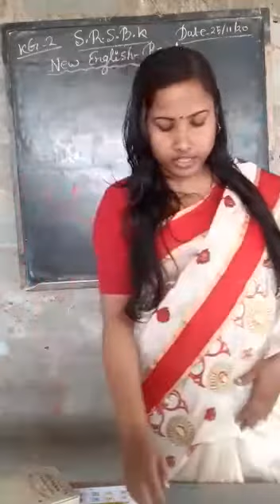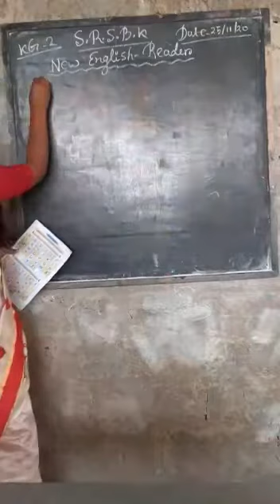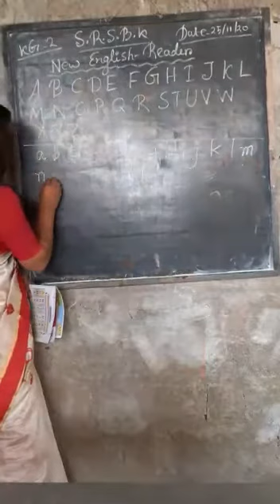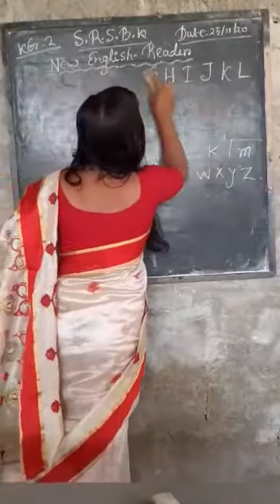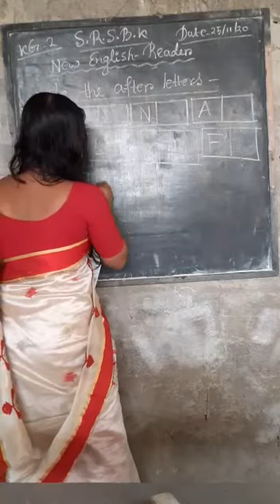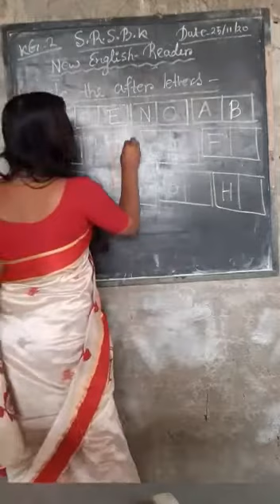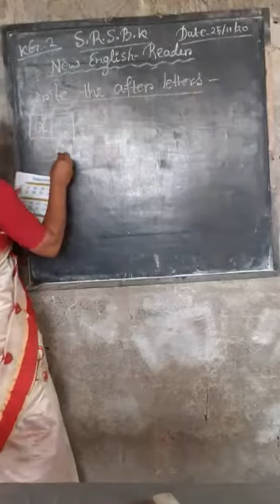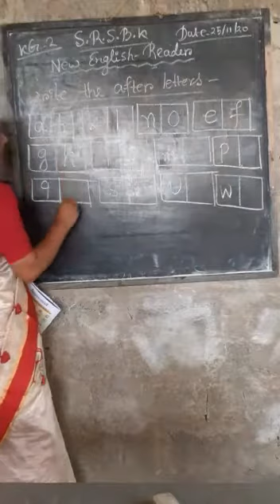new Eng reader, suggetion,kg 2